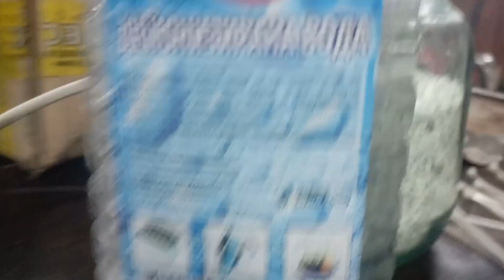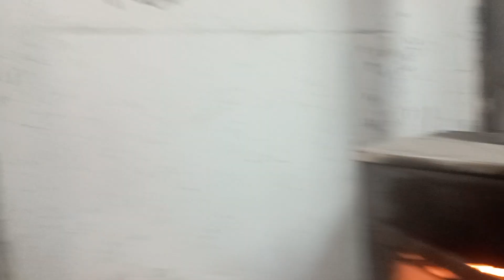Цитат: "Дрехите трябва да се горят – огъня ги освобождава ..." Браунов газ изгаря дрехи, шушони, обу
Цитат: "Дрехите трябва да се горят – огъня ги освобождава ..." Браунов газ изгаря дрехи, шушони, обувки, тикви и отпадъци.
Печка- турбо с Браунов газ изгаря друхи и битови отпадъци без иризми и сажди.
"Дрехите трябва да се горят – огъня ги освобождава от психизма и от напоените същества. Трябва да подаряваш на хората само чисто нови дрехи, по изключение дреха, която е хубава и която я е носил само един-два пъти човека и още не е напоена и ако се изпере – тогава можеш. Носени дълго време дрехи, особено от психически тежко болни хора, от неизлечими болести не трябва да се дават други да ги носят."